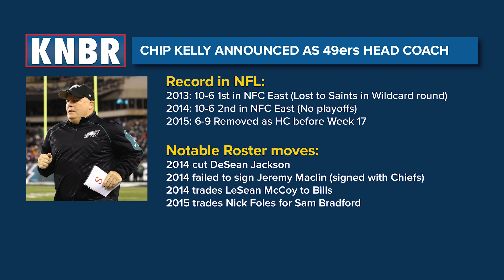Kurtenbach: Which Chip Kelly are the 49ers getting?